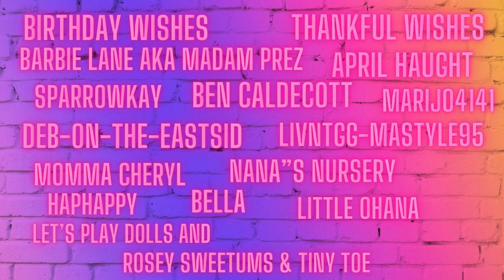Let's Talk ! Chat and Change w/ Autym my Fauna Baby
Thank you all for listing to my chatter =)
please check out @RainbowsDollyNursery   which is who started Fantasy Friday =)

Save 30% on every order, Applicable to all items, Applicable to all customers, Cannot be combined with other coupons.
AD START DATE - NOV 11, 2024
AD EXPIRATION DATE - DEC 31, 2024

Theme Song
Rebecca's Cloudkids V2
Written and Produced by
Rebecca & The Cloudkids